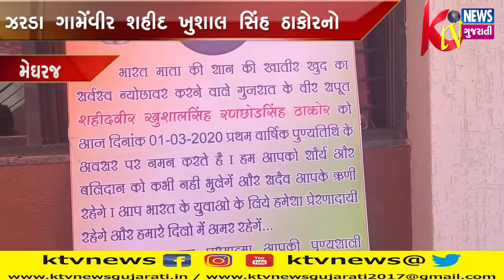MEGHRAJ: મેઘરજના ઝરડા ગામેંવીર શહીદ ખુશાલ સિંહ ઠાકોરનો પ્રથમ વાર્ષિક શ્રદ્ધાંજલિ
MEGHRAJ: મેઘરજના ઝરડા ગામેંવીર શહીદ ખુશાલ સિંહ ઠાકોરનો પ્રથમ વાર્ષિક શ્રદ્ધાંજલિ કાર્યક્રમ યોજાયો હતો.